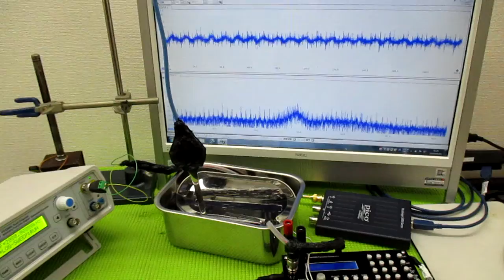技術動画（超音波制御技術）